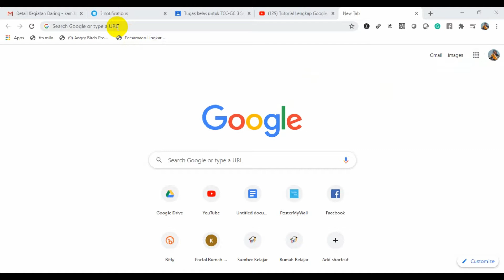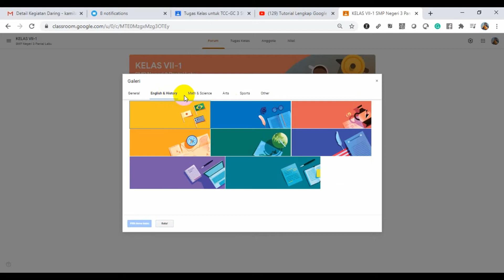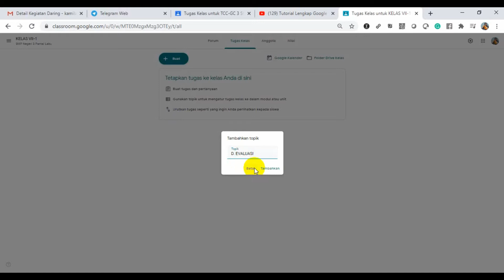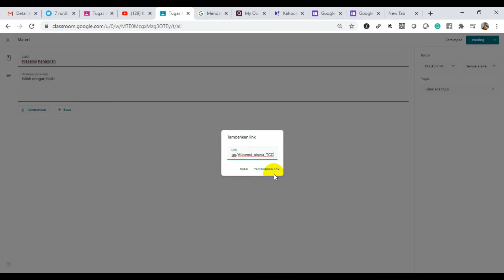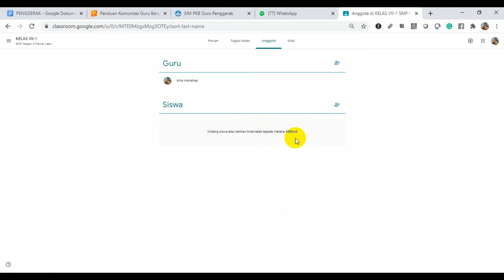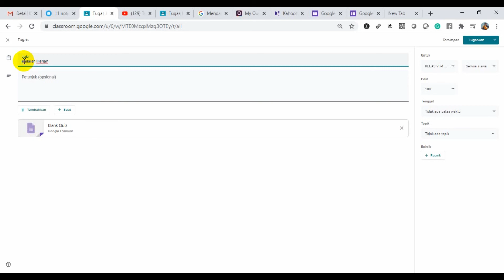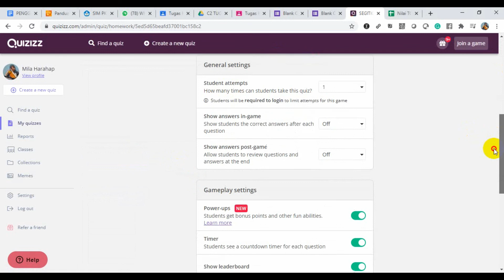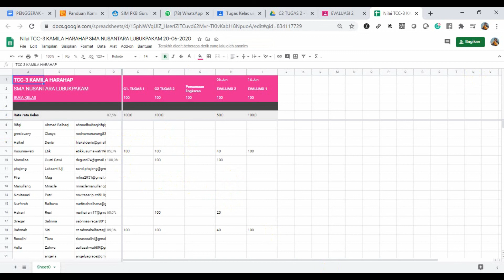Panduan Google Classroom